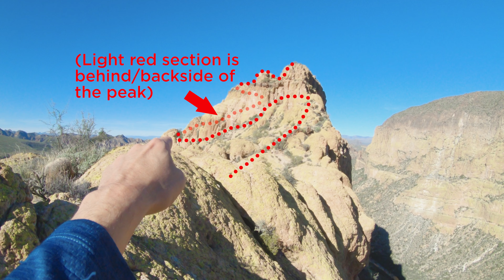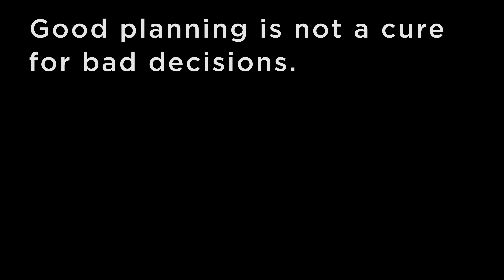How to make mistakes while hiking - Battleship Mountain Summit Hike - Superstition Wilderness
I tried to make this video as raw and real as I could.  There are things I could have left out.  But experience comes from mistakes.  So why not share some of ours?

If you're the impatient type, fast forward to around the 10 minute mark and it'll get into the exciting stuff.  But try watching the whole thing if you want to avoid making someone else's mistakes.

There's a misconception in the hiking world that inexperience leads to mistakes.  Don't get me wrong.  It does.  But experience is not a cure for mistakes.  We are all imperfect.  We all screw up.  We all get complacent.

That's why we prepare.  That's why we plan.  That's why we try our best to put contingencies in place.

So we may have screwed up a little on this one.  First and foremost, we underestimated Battleship Mountain.  The Superstitions are rugged.  Battleship Mountain is a very rugged part of a very rugged wilderness area.  I pictured it wrong.  I pictured a mild incline and some light scrambling to the top of a lesser known summit in the Superstition Wilderness.

Battleship Mountain is a beast. The hike to the summit is an unmaintained trail. It's poorly marked, full of spots of exposure and areas that border on rock climbing. And it was a 12 mile round trip walk from anywhere, just to GET to the sketchy parts.

Luckily for us, we planned for the worst.  We have had to dip into our 'emergency supplies' before, but never as many of them as we did here.  But that planning was enough to get us safely back to our truck.

Did we make it to the summit?  You'll have to watch and see.

All of that aside, Battleship Mountain is a beautiful peak.  It's set in what I consider to be the most beautiful area of the already beautiful Superstition Wilderness.

If you're adventurous, comfortable with heights and have the experience, the Battleship Mountain summit hike may be right up your alley.

Just don't get complacent.  And have a lot of Plan B's.

Turn off coordinates:  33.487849, -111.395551